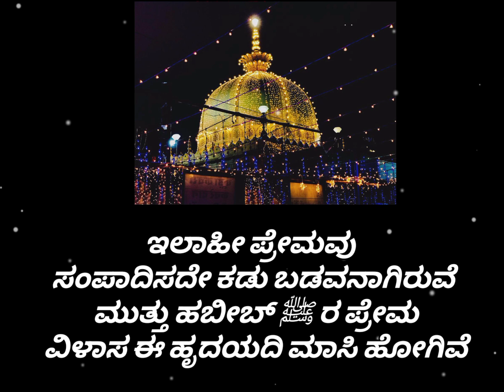31 January 2023